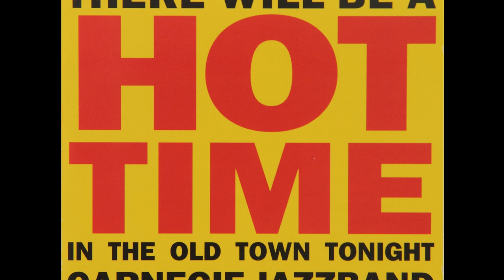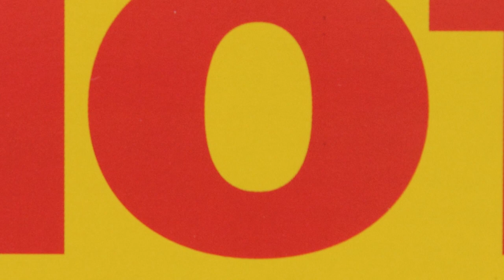Carnegie Jazzband & Anna-My - You go to my head - Imogena Records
CJB was founded in 1961 and became popular among the young crowd and the jazz clubs in Gothenburg. Soon the interest in the band spread to Denmark, where they toured a lot in the sixties. Carnegie was one of the hoouse bands at the Creole Jazz Club and in the 1970s the band became a driving force at Happy Jazz Club - Volrat Tham. During these they got unique opportunities to meet and play with many of  great personalities of the classic jazz. They were still vital and toured a lot in the world. Among these were Albert Nicholas, George Lewis, Wingy Manone, Jimmy McPartland, Turk Murphy, Ruby Braff, Bud Freeman, and Wild Bill Davison, who joined the band several times during the seventies. In the first four years of the nineties, the band toured with Monty Sunshine.